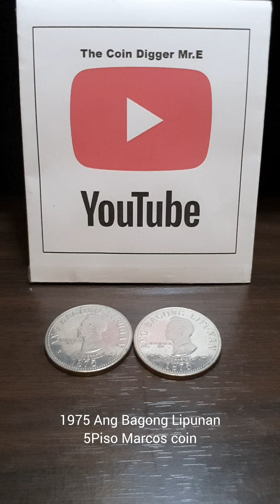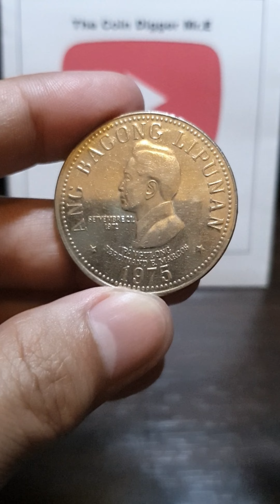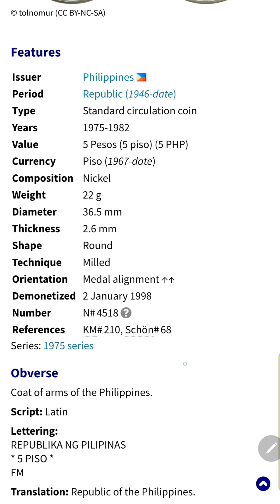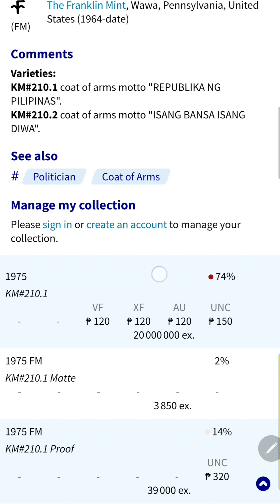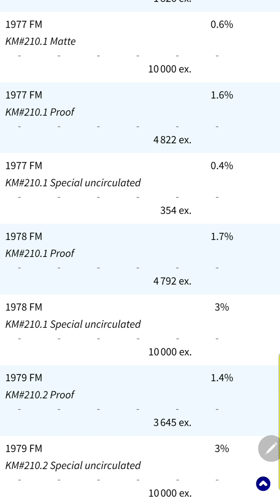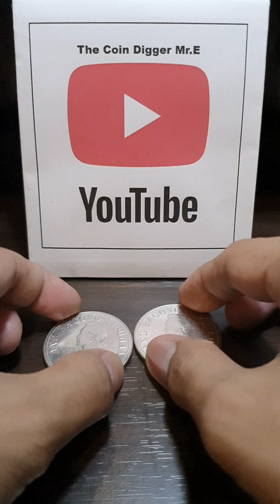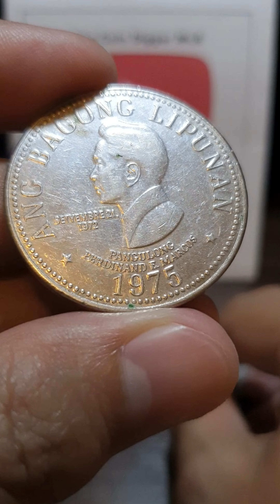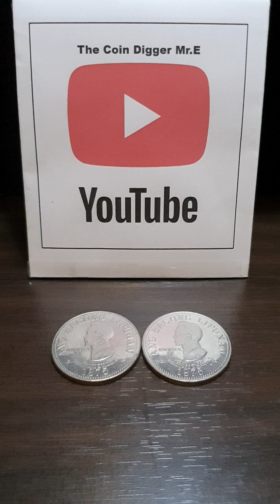1975 Marcos coin value